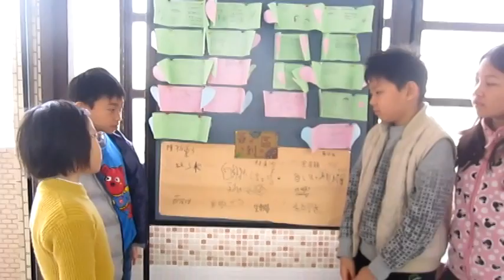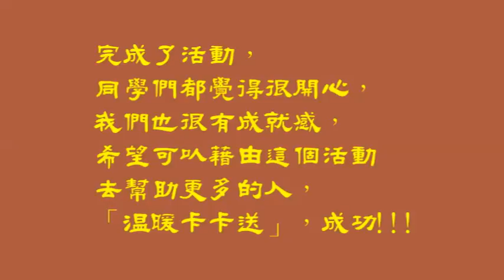CHI2015274 溫暖卡卡送